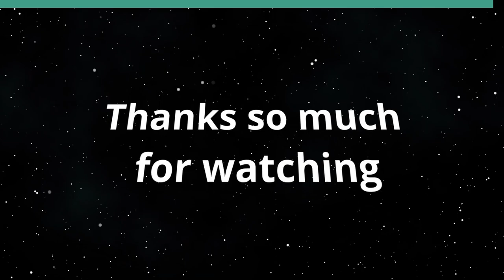Viral Hepatitis Month (Telehealth in Hawaii)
Learn About Hepatitis.  The host for this show is Vikram Acharya.  The guest is Sanjiv Chopra.

July 2023 is Viral Hepatitis awareness month. In this episode, we speak with a renowed expert on what viral hepatitis is, how to prevent it, etc.

Underwriters:
Michael Sklarz
The Cooke Foundation
Hawaii Energy
Hawaii Energy Policy Forum
Hawaiian Electric
Galen Ho of Immersive Worlds
Kamehameha Schools